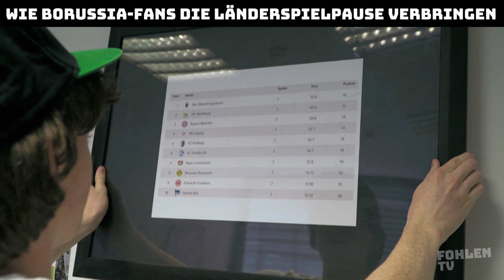Wie Borussia-Fans die aktuelle Länderspielpause verbringen.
DieFohlen im Web